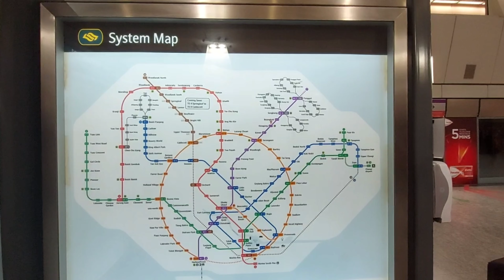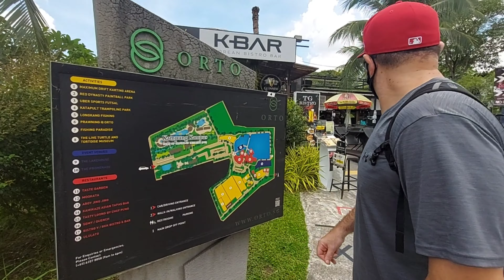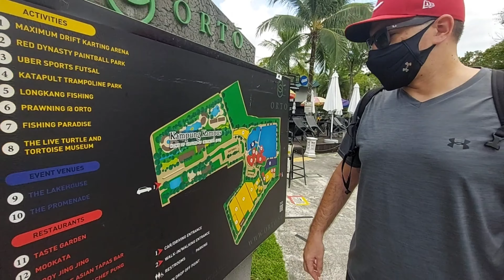An Easy Sunday afternoon at the lake and the park